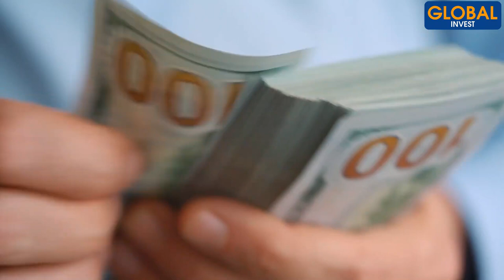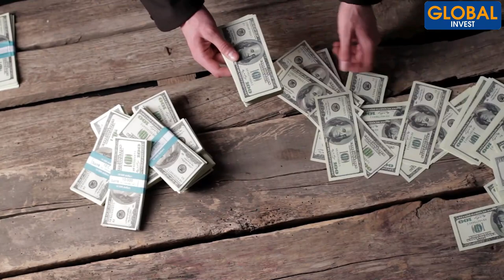5 Règles d'or pour Devenir MILLIONNAIRE avant 30 ans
5 Règles d'or pour Devenir MILLIONNAIRE avant 30 ans
Dans cette nouvelle vidéo je t’explique les bonnes pratiques à mettre en place si ton ambition est de devenir millionnaire et ce peu importe ton âge car la valeur d'un homme n'attend point le nombre d'années.

Alors si tu veux savoir comment avoir une indépendance financière lentement mais surement, je t’invite à suivre cette vidéo jusqu’à la fin

Avertissement